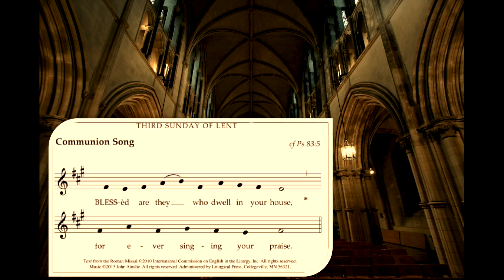ENGLISH PROPER CHANTS: 3rd Sunday Lent // Communion Antiphon *YEAR B + C